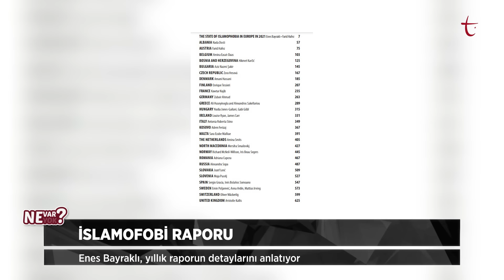Avrupa'da İslamofobi yükseliyor mu? | Enes Bayraklı | Ne Var Ne Yok?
Ne Var Ne Yok? programında bu hafta Yusuf Özkır, Hüseyin Alptekin ve Enes Bayraklı, 2021 yılı Avrupa’da İslamofobi raporu ve İslam - Türk karşıtlığı ilişkisinin nedenlerini ele alıyor.

Avrupa ve Türkiye'de İslamofobi.

Avrupa'da İslamofobinin yükselişi sürüyor.

Avrupa'nın "Öteki"si Türkiye mi?